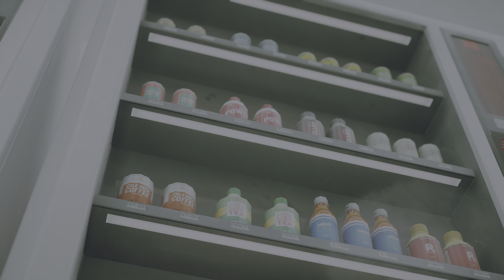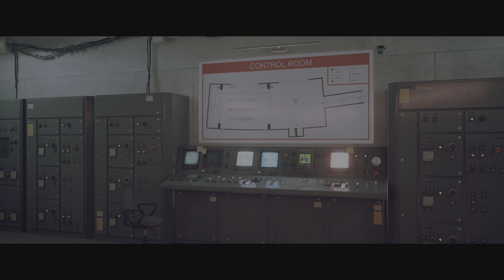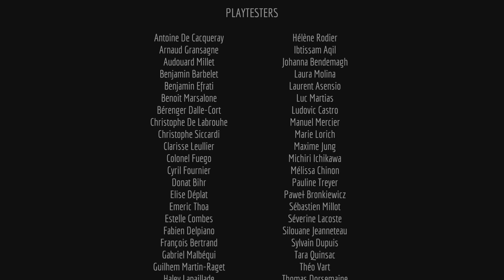Stray Ep 12 - (END) Control Room